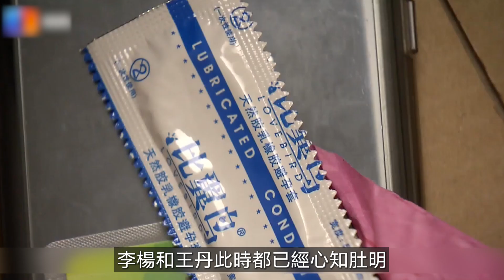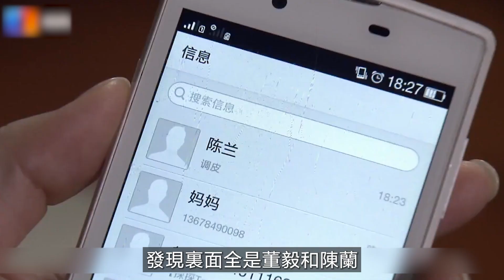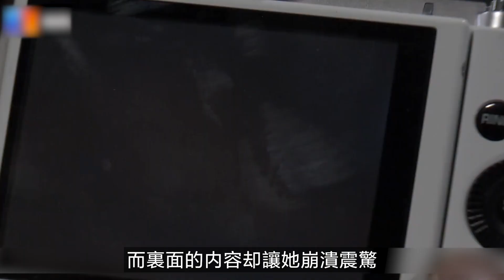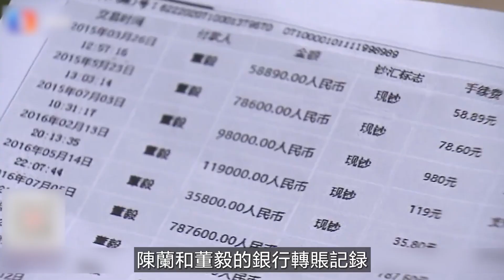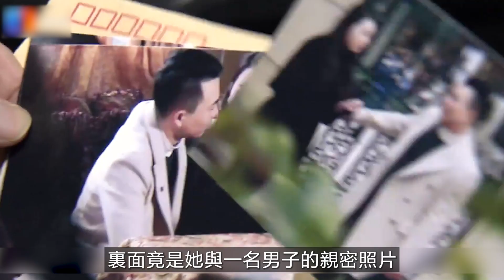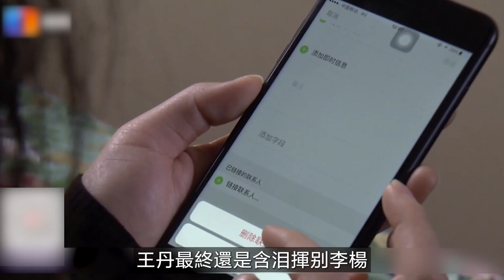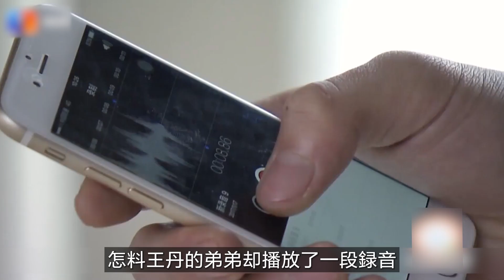【真實故事】丈夫出軌遇車禍身亡，女人竟然愛上小三的丈夫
專註真實故事和法治影視劇解說喜歡本頻道的朋友們歡迎點擊下方鏈接訂閱和分享